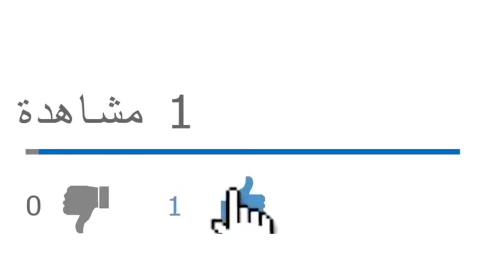تبون ضعيف صحيًّا وسياسيًّا ولن يستطيع الرقص مع حيتان الدولة العميقة في الجزائر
بث مباشر يوم الثلاثاء 05/01/2021
الحلقة الكاملة:

من يرغب في التواصل معنا:
مواقعنا على شبكات التواصل الاجتماعي:
تويتر: